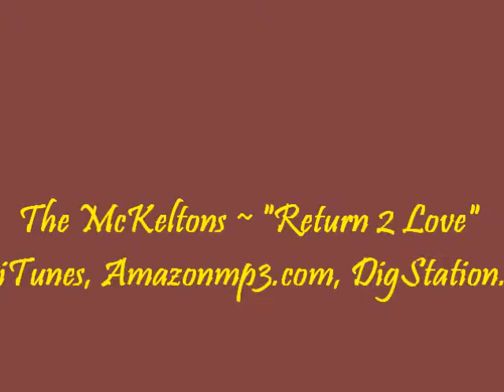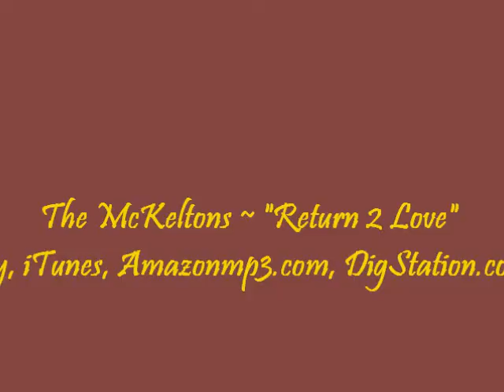The McKeltons Youtube Video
Short Video and Song Clips, gospel, inspiration, jazz, contemporary, spiritual